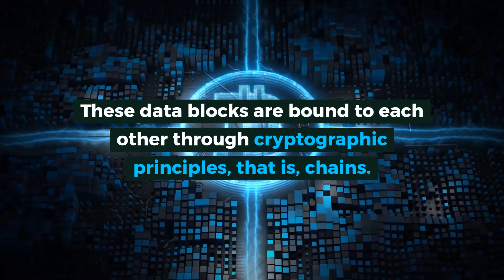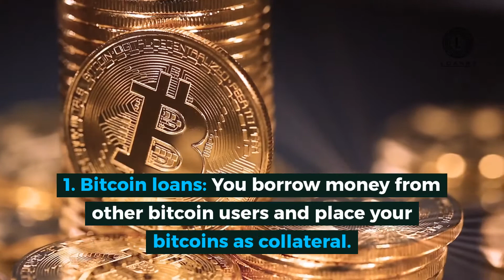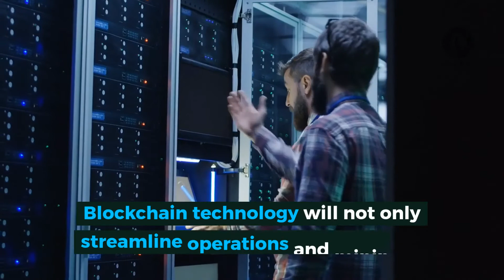Will Lenders Use Blockchain Technology Soon?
Also known as blockchain technology, this system formed a foundation for cryptocurrency transactions. Blockchain technology has the potential to dramatically impact the society almost as much as the internet has. Better knowing how, don't you think?

More than a decade ago, anonymous writers using the name Satoshi Nakamoto published a white paper titled “Bitcoin: A Peer-to-Peer Electronic Cash System.” The whitepaper explained a system through which electronic transactions could be carried out without relying on one-on-one contact.